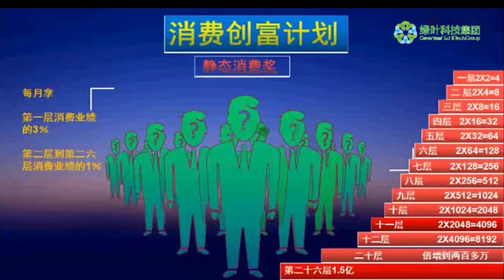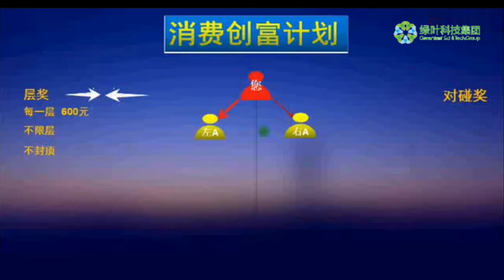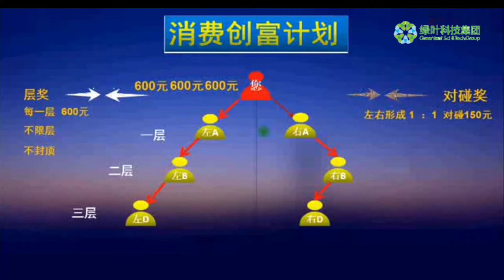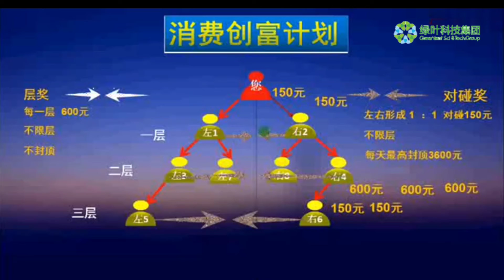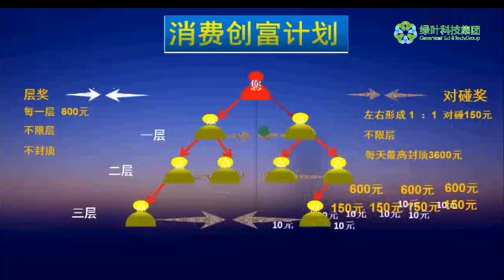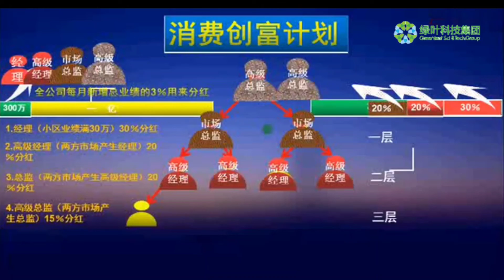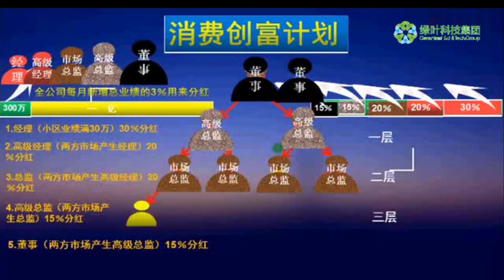绿叶商业模式 消费创富计划 Greenleaf